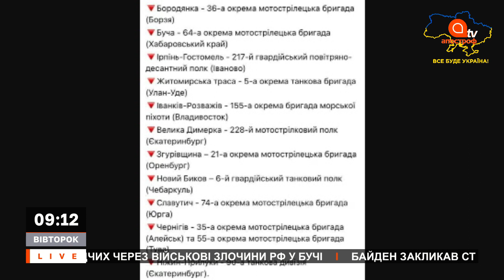ВОЄННІ ЗЛОЧИНИ РОСІЇ В УКРАЇНІ. Хто крім путіна буде відповідати за злочини? / Олександра Матвійчук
В ефірі: Олександра Матвійчук, правозахисниця, яка працює в Україні та регіоні ОБСЄ. Очолює правозахисну організацію «Центр громадянських свобод» та координує роботу ініціативної групи «Євромайдан SOS».

ВОЄННІ ЗЛОЧИНИ РОСІЇ. Міжнародні суди будуть роками розбирати усі справи

Міжнародний трибунал буде дуже складно провести в Україні

ГЕНОЦИД УКРАЇНЦІВ. Хто крім путіна буде відповідати за злочини?